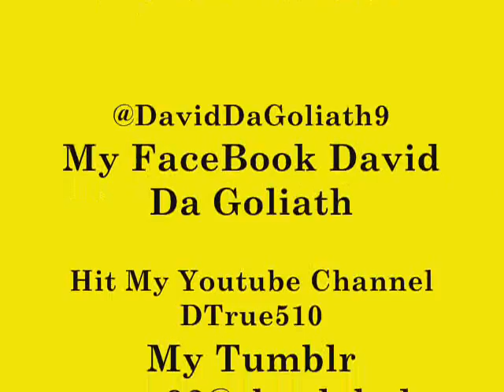I Had A Dream ( I Just Cant Believe) David da Goliath Feat Dano & Pro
David Da Goliath Dano Pro  Rap Hip Hop Bay Area